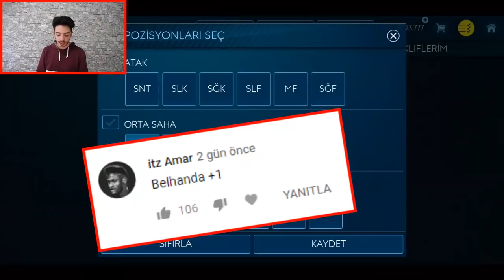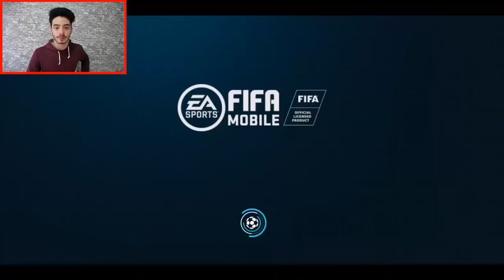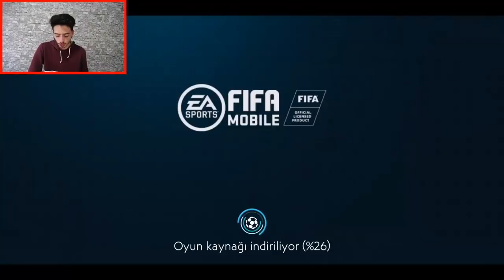MUAZZAM TRANSFER !! 4 Kimya?? Türk Gücü Challenge #2 (FIFA Mobile 19)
Merhaba ben Koray bu video da fifa mobile 19 da yepyeni bir Türk gücü bölümüyle daha beraberiz efsane transfer yaptık ve yeni bölümde burak yılmaz, vagner love, andre ayew bunlardan hangisini alalım??